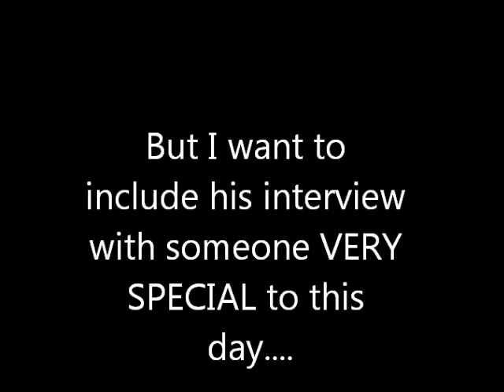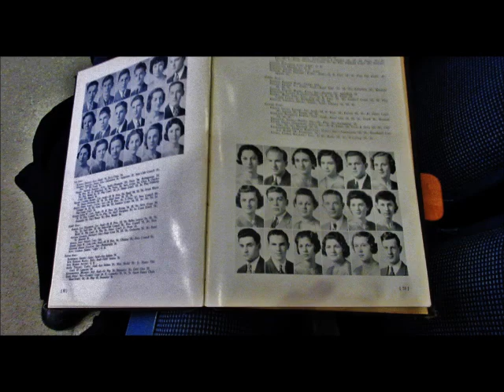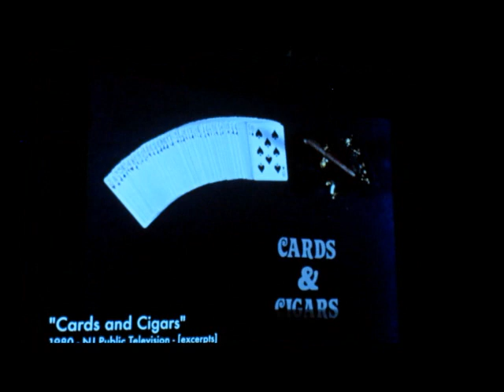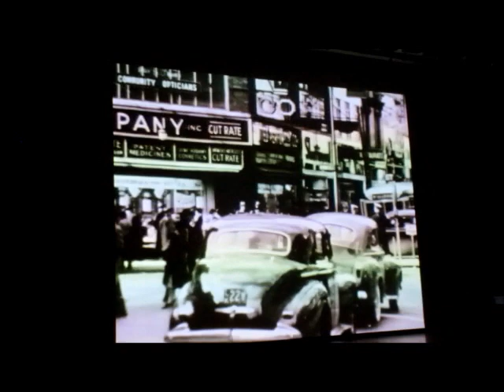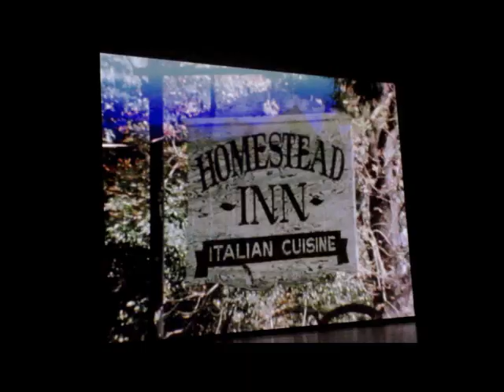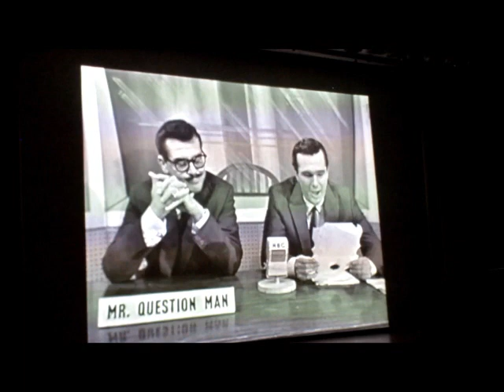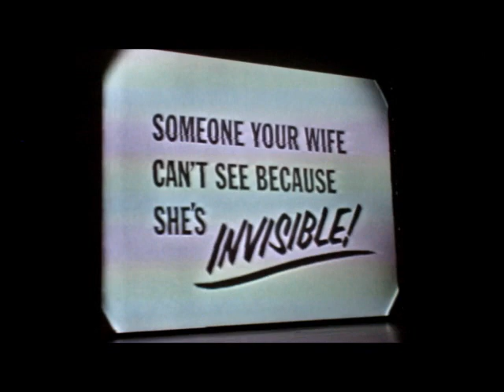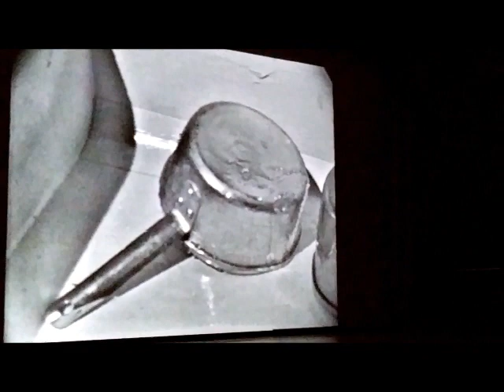Ernie Kovacs Centennial Event 5/22/19 New Jersey State Museum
To mark the Centenary of the birth of Trenton NJ native Ernie Kovacs a special event was held at the New Jersey State Museum in Trento, NJ on Wednesday May 22, 2019. In attendemce was one of Ernie's classmates (who brought her year book). She is almost 100 years old and still has a great memory! I was able to capture much of the 90-minute event (untill my memory card got "full".). I was also requested to remove the presention by Writer-Comedian-Actor Joel Hodgson which I have done. This is not a professional video but I have a pretty steady hand. The first part is in HD. The last part from cell-phone video.

Included are clips from the Kovacs archives,most of which appear on the wonderful "Complete Ernie Kovacs" DVD set on Shout Factory produced by Josh Mills and Ben Model. HIGHLY recommended!

Be aware that the "speeches" at the beginning can get pretty boring but they are now captured.
I grew up in Trenton and watched Kovacs on early Philly TV. He was a genius. I'm glad I can share with those who couldn't attend the event.